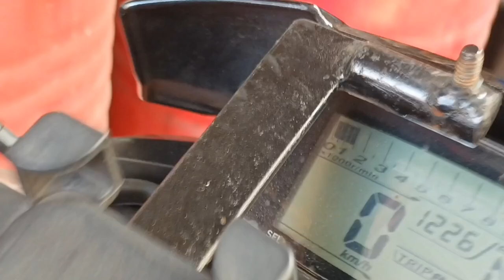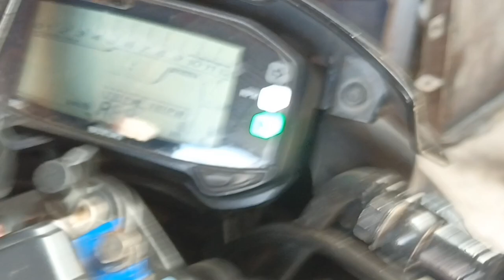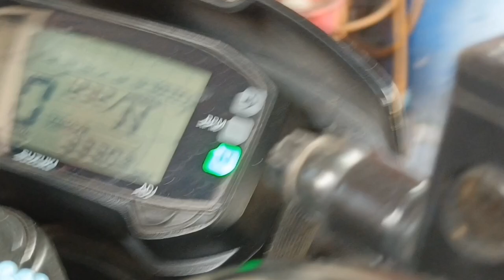D.I.Y Trottle Cable Polyester Cord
Ito pong video na ito ay sarili kong gawa. Nawa ay magustuhan ninyo.